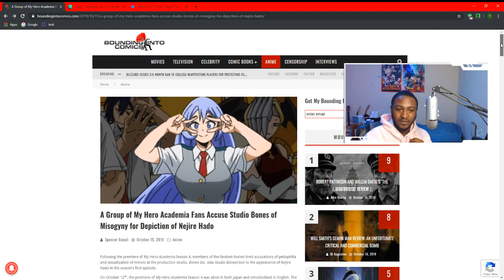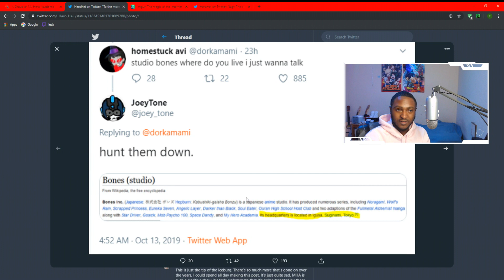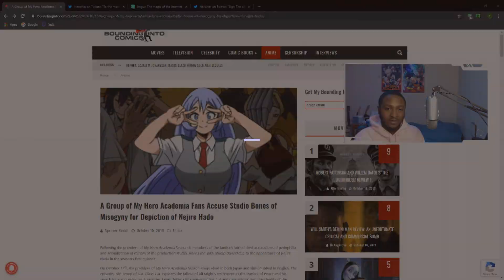Hadou Nejire is ruining My Hero Academia?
I appreciate everyone for watching and can’t wait to do more. Stay up.